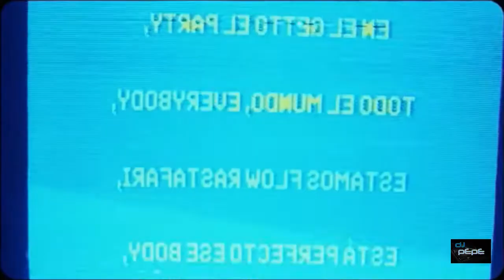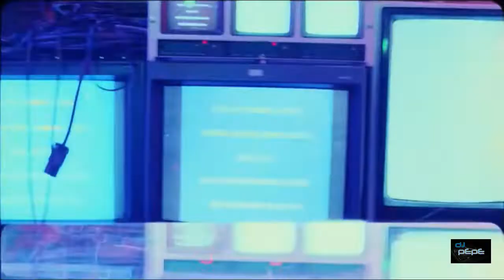In Da Getto Remix J Balvin, Skrillex Dj Pepe